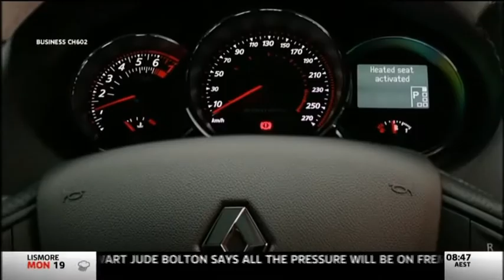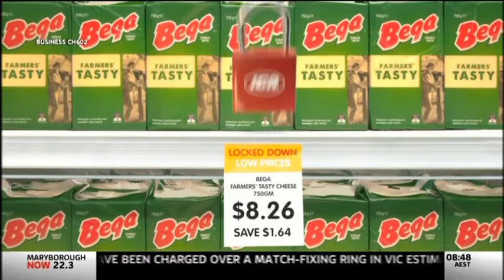Sky News AM Agenda with Kieran Gilbert and Steve Ciobo MP - 16 September 2013